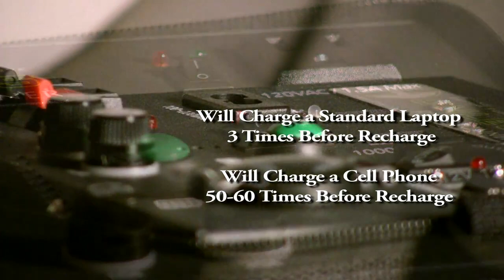The Humless Roadrunner - The Silent Generator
No wiring or assembly needed- just plug and play.

One time, I had my power shut off. Thankfully I had a neighbor nearby who could lend me a power chord. Or GASOLINE for a gas run generator?
Unfortunately, not everyone is close to a neighbor or even knows their neighbors. That's why I choose the Humless! Affordable and a great addition to my emergency preparedness repertoire!